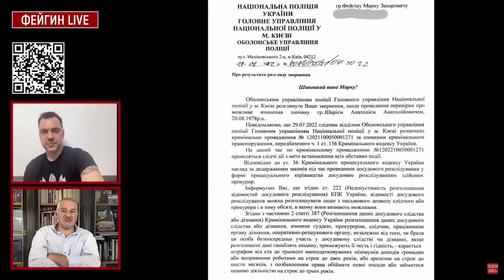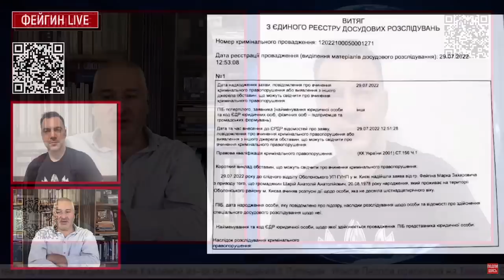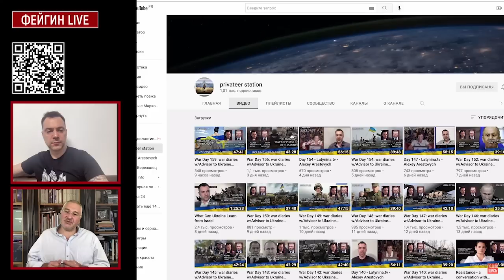Арестович: Пелоси показала миру старую добрую Америку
В вечернем эфире Марка Фейгина обсудил новости на 160-й день войны:
➤ 00:00 Положение дел на фронтах. Украинской армии было непросто при превосходящей концентрации сил противника на направлении от Донецка на Пески. Помощь подоспела;
➤ 04:05 Южное направление: ВСУ уничтожает места концентрации личного состава врага, их склады боеприпасов, технику и командные пункты. Враг продолжает концентрировать войска и готовиться к наступлению;
➤ 05:20 Харьковское направление: тактические действия воюющих сторон с применением авиации;
➤ 08:00 Планы Москвы в войне пока не изменились: готовность к наступлению на южном направлении примерно к 6–8 августа;
➤ 08:40 Визит американского политика-демократа Нэнси Пелоси на Тайвань: Китай не пошел на эскалацию конфликта с США, продолжая изображать символическое возмущение. Существует ли у Китая какая-то договоренность?
➤ 14:40 Общая активность от Косова до Тайваня способствует пробуждению и отрезвлению мировых политиков;
➤ 17:30 Российская пропаганда породнилась с китайцами. Как отсутствие действий Китая по отношению к США сказались на РФ?
➤ 22:10 Китай не применит ядерное оружие первым. США предложили РФ и Китаю сократить количество ядерного вооружения;
➤ 23:10 Обсудили примитивное, в очередной раз несостоявшееся заявление Кадырова;
➤ 25:20 Во что верит российский деятель Дмитрий Медведев? Удаленный пост про Казахстан от распавшейся личности;
➤ 29:00 Какова вероятность визита президента Казахстана Токаева в Украину на фоне сложившихся событий?
➤ 31:30 Выборы в Китае: визит политиков США на Тайвань не случаен?
➤ 32:30 США ввели очередные антироссийские санкции против Кабаевой, 5 миллиардеров-олигархов и прочих. Насколько интенсивно идет санкционная работа экспертной группы Ермака-Макфола?
➤ 35:50 Новости о расследовании по делу Анатолия Шария о педофилии и растлении несовершеннолетних.